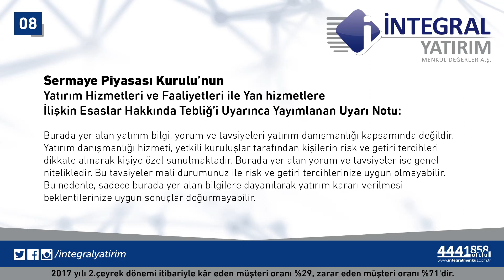25.09.2017 Piyasa Gündemi - Aylin Cevizci